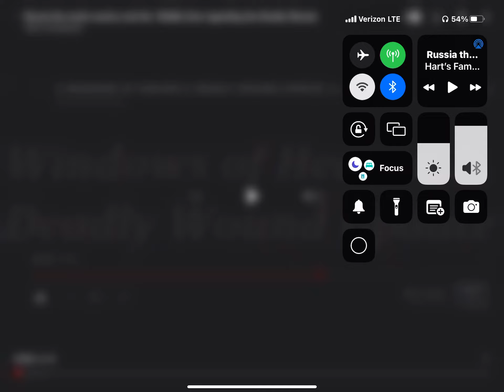Russia and The Middle East , Deadly wound is rolling, God is Happy, the end is coming soon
These are the four winds released